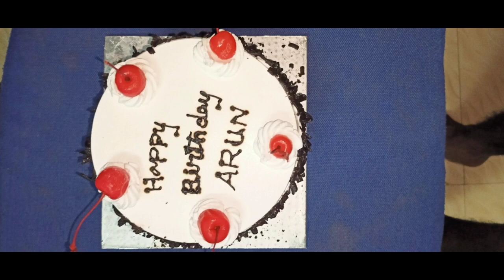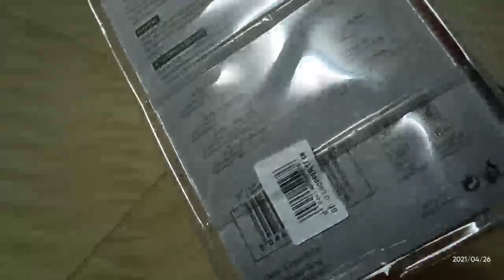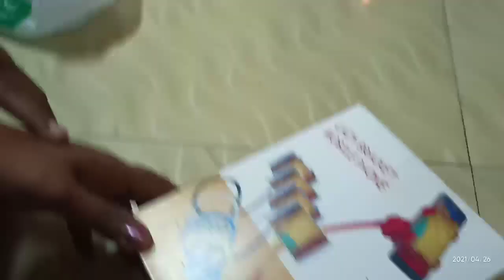Birthday vlog#Yellow saree#Mobile stand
Birthday celebration
yellow saree
Mobile stand
Blackforest cake
Kutties dance
List of products I use :-

Flower pot(12 piece set)

photo stand

Revolving plastic spices rack

Fridge top cover

Tripod stand

3D Brick stone Wall paper

Radha krishna Wall sticker

Wood photo frames(set of 9)